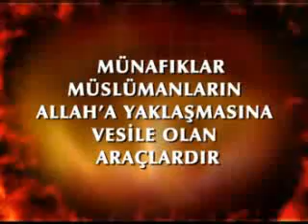MÜNAFIKLAR MÜSLÜMANLARIN ALLAH'A YAKINLAŞMASINA VESİLE OLAN ARAÇLARDIR